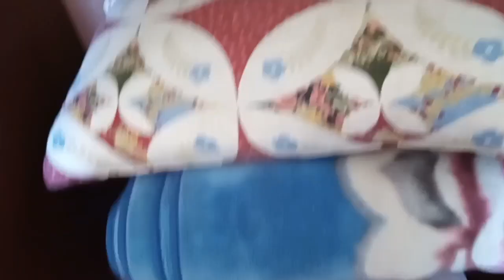احسن غيزيدونس كندوز فيهة العطلة ديالي قرب الكورنيش في المحمدية